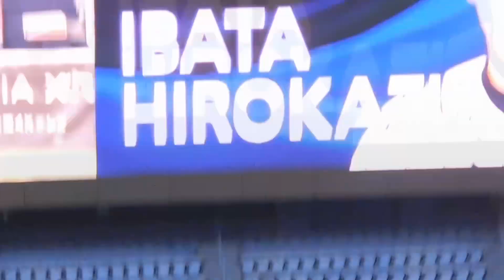2024.3.7 侍ジャパンvs欧州代表 侍ジャパンスタメン発表